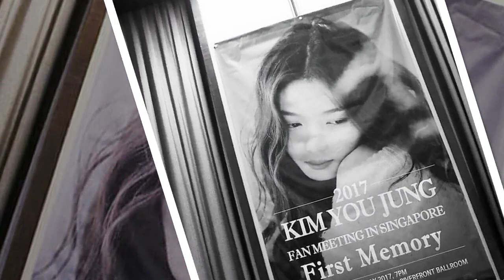[Sidus HQ] Yoo Jung's Fanmetting in Singapore